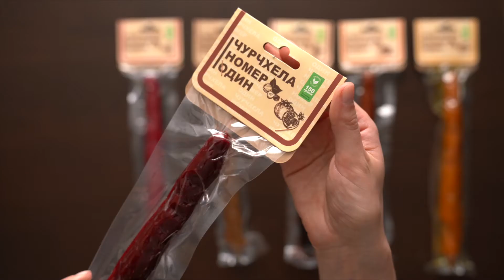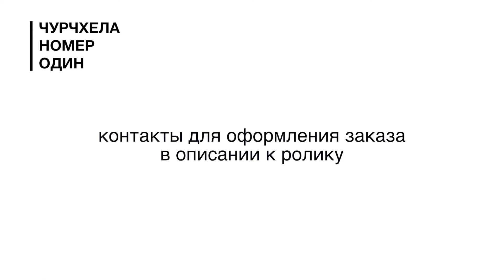Чурчхела Номер Один (фундук)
Торговое Наименование:
“Чурчхела Номер 1”
(Премиум сегмент)

Производим любимое лакомство своими руками по уникальному домашнему рецепту на натуральном соке или фруктовом пюре.  💯 % натуральная основа.
Только ингредиенты высокого качества:
1️⃣➖орехи высшего сорта- крупные, светлые;
2️⃣➖Иранская и армянская курага;
3️⃣➖ Абхазский и иранский инжир (эксклюзивный продукт®️);
4️⃣ ➖ Натуральный сироп с добавлением натуральных соков и пюре ;
5️⃣ ➖ Не используем искусственные красители, консерванты, антибиотики, влагоудержатели и заменители сахара ⚠️
6️⃣➖ Восточные специи (корица, мускатный орех, гвоздика) как источник эфирных масел и прекрасного аромата

Данный продукт едят, как источник незаменимых и заменимых аминокислот, витаминов, клетчатки, полиненасыщенных жирных кислот Омега-3 и источник быстрых углеводов заряжающих энергией на весь день! Едят, как с чём-то (чай, кофе, соки), так и  в одиночку.

📍 Производство:Краснодарский край, Станица Динская и город Сочи.

Ищем партнеров 🤝 по странам СНГ и регионам России🇷🇺
Доставка в другие регионы по договорённости❗️
Цены в личку 📩
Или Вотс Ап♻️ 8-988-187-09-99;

Есть вся документация 📘 и пройдены все лаборатории🔬 (Исключено подвальное производство с нарушением СНИПов и СанПИнов, возможно, угрожающее жизни и здоровью потребителя⚠️). Декларация соответствия ЕАЭС N RU Д-RU.PA01.B.